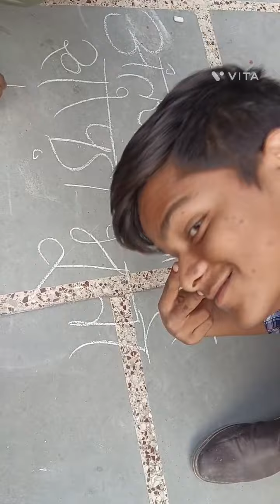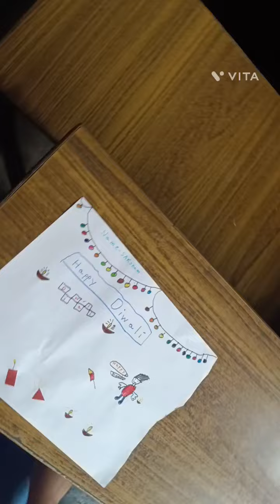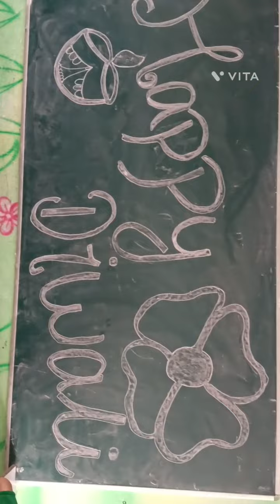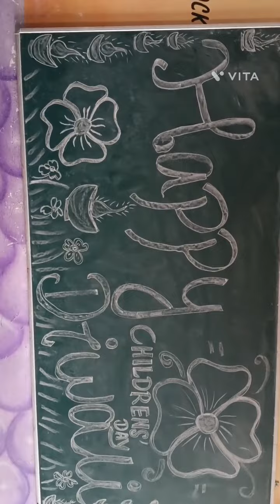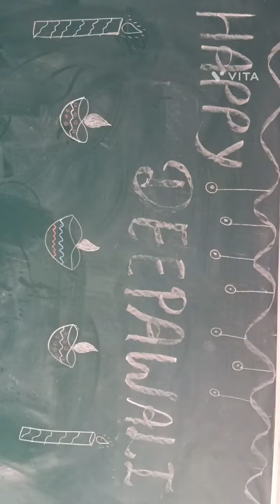rangoli competition | Fatima Mata sr. secondary School Kalpi